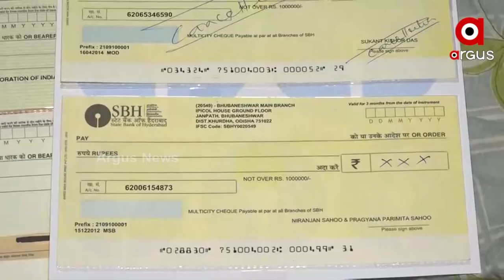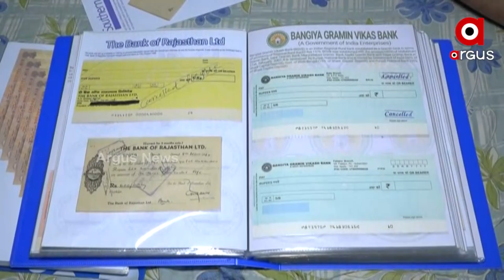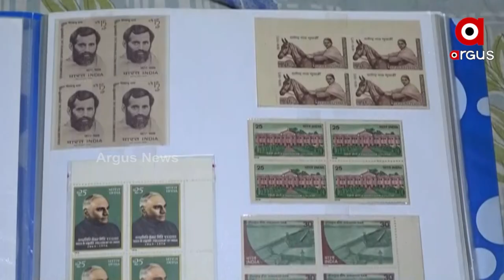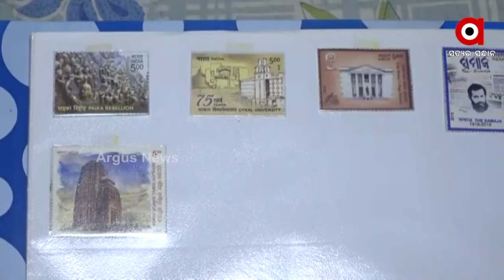ସାଧାରଣ ମଣିଷକୁ ଅସାଧାରଣ କରେ ତାର କାର୍ଯ୍ୟ।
ସାଧାରଣ ମଣିଷକୁ ଅସାଧାରଣ କରେ ତାର କାର୍ଯ୍ୟ। ମଣିଷ ଚାହିଁଲେ ଅନେକ କିଛି ନୂଆ କରିପାରେ। ଅତୀତକୁ ନୂଆ କରି ଉଦାହରଣ ସାଜିଛନ୍ତି ଭୁବନେଶ୍ୱରରେ ରହୁଥିବା ବ୍ୟବସାୟୀ ତୁରୁଣକାନ୍ତ ସ୍ୱାଇଁ। ପିଲାବେଳୁ ଛୋଟ ଛୋଟ ବିବାହ କାର୍ଡ ଗୋଟାଉ ଗୋଟାଉ ଆଜି ସେ ବ୍ୟାଙ୍କ ସମ୍ପର୍କିତ ଅନେକ ତଥ୍ୟ ସାଇତି ରଖିଛନ୍ତି ।